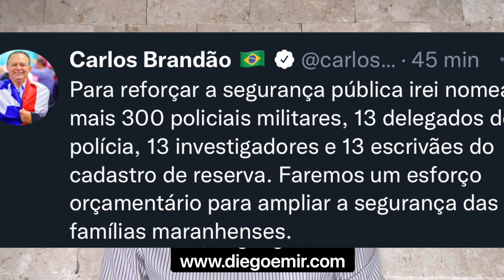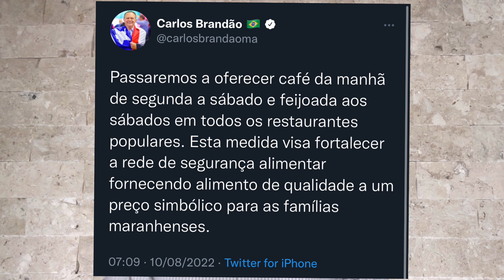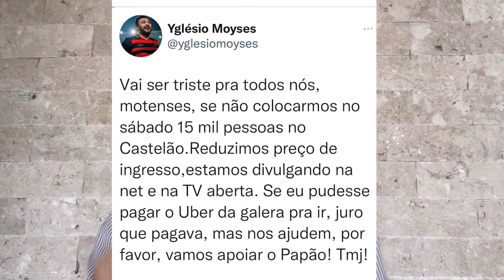300 militares nomeados, café da manhã e feijoada nos restaurantes populares e muito mais